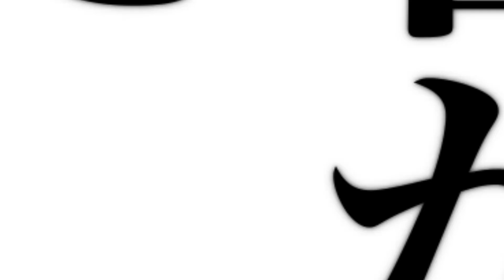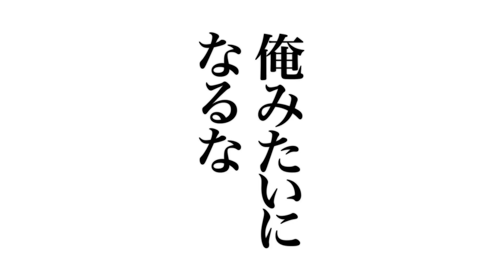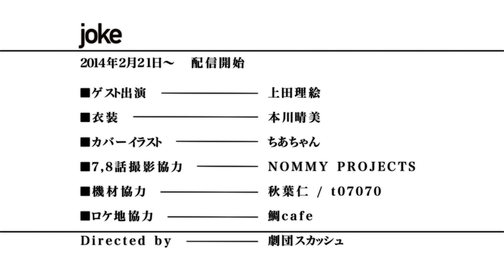酷すぎる男に涙 joke 最終話『あいつの冗談』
※説明書きをよく読んでからお申込下さいませ。
ご住所の記入漏れにご注意下さい。
necfruにて舞台版joke販売中！